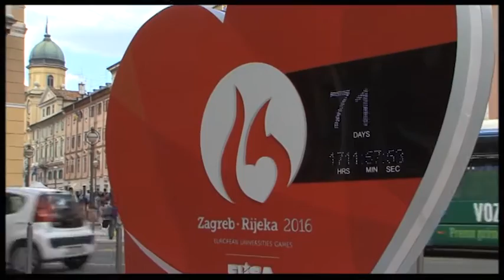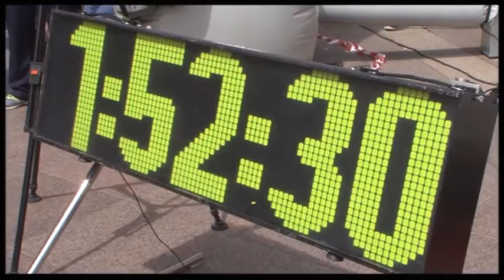DnevMik - Kartulina z MIK-a /Rijeka /2016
DnevMik je forma po kojoj je rađena  serija emisija Kartulina z Mika 2016. U emisijama koje predstavljaju  domaćine aktualnog MIK-a, pregršt je zanimljivosti i o samom MIK-u. Festival MIK ima 52 godine , a TV Kartuline se snimaju već od 1999.g. i do sada ih je snimljeno 136. Emisije se emitiraju na 9 TV postaja tijekom svibnja i lipnja svake godine.  Voditelji su Robert Ferlin, Mario Battifiaca i Borna Šmer.